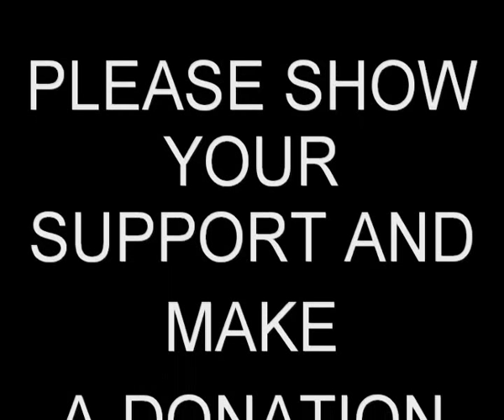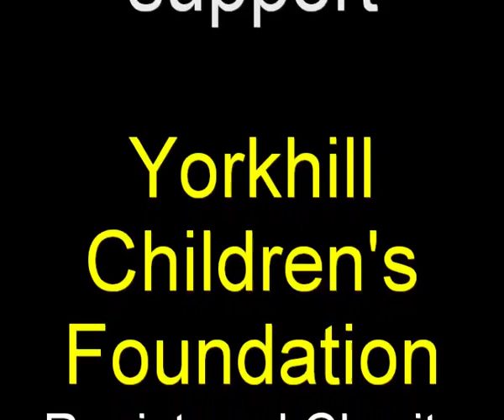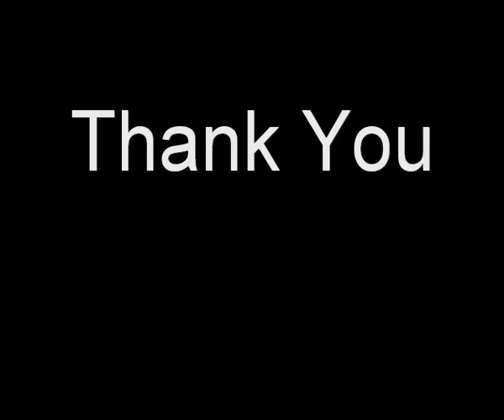2012 New Year's Day Charity Dip in Stranraer ~ South West Scotland.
New Year's Day 2012 ~ 1st January 2012
Charity Dip for Yorkhill Children's Foundation.
At Lochryan ~ Stranraer ~ South West Scotland

Registered charity number SCO07856. Thank you.

Thank you to my wife Angela for filming... xxx Event filmed on a mobile...